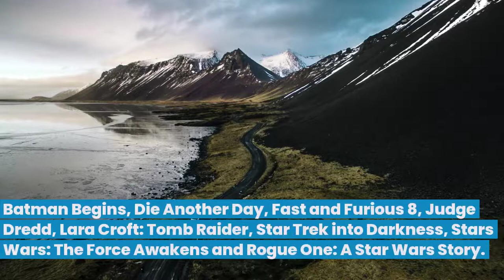Top 10 Cruise Ports for Movie Fans | CruiseHols Top Filming Locations on a Cruise Holiday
We all have movies that we love and the chance to visit where they were filmed, is becoming a popular holiday option.

A cruise holiday makes it easy to see many filming locations on one holiday, but where are the best cruise ports for movie fans?

In this video, we look at 10 of the best cruise ports of call for movie fans to see filming locations of famous tv programmes and movies.

If you are a movie fan, you can visit these great locations and stand where your favourite actors stood or explore where your favourite scenes took place.

We cover popular filming locations including: Tokyo (Japan), Le Havre (France), San Francisco (USA), Los Angeles (USA), London (England), Monte Carlo (Monaco), Reykjavik (Iceland), New York (USA), Civitavecchia/Rome (Italy) d Mumbai (India).

For more Top 10 lists on all aspects of cruising please

0:00 Introduction
0:44 Reykjavik, Iceland
1:33 Tokyo, Japan
2:37 Mumbai, India
3:30 No.7 Monte Carlo, Monaco
4:12 Paris, France
5:07 Rome, Italy
5:52 New York, USA
6:42 San Francisco, United States
7:35 London, England
8:28 Los Angeles, USA